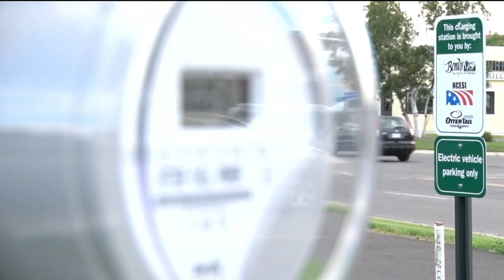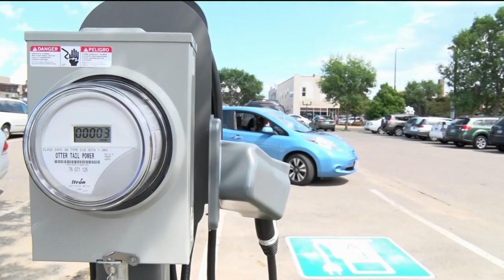Bemidji Unveils Electric Car Charging Stations